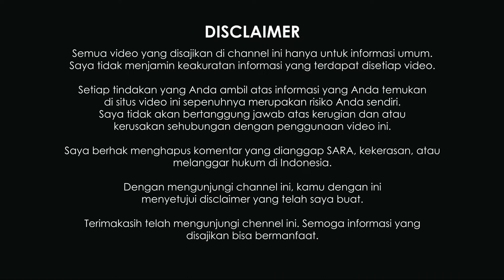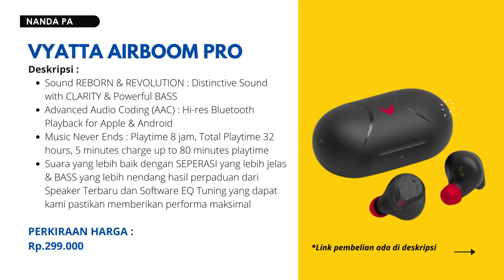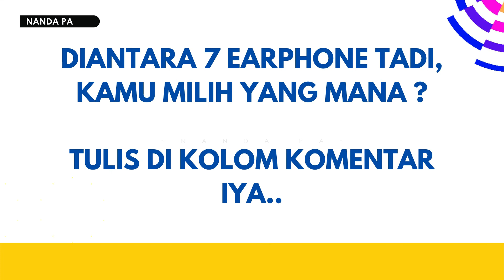√ 6+ Rekomendasi Earphone Headphone Bluetooth Berkualitas 2021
Kali ini saya membagikan informasi 6+ Rekomendasi Earphone Headphone Bluetooth Berkualitas 2021

*Mohon maaf apabila terdapat link tidak aktif

Agar lebih MESRA dengan Saya